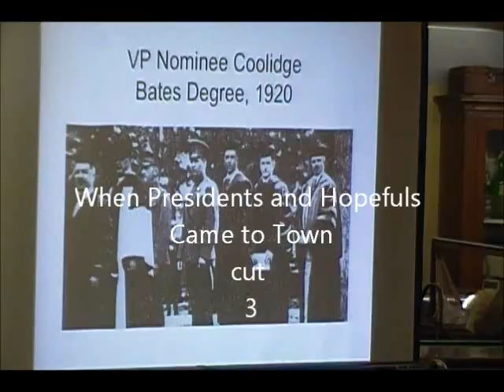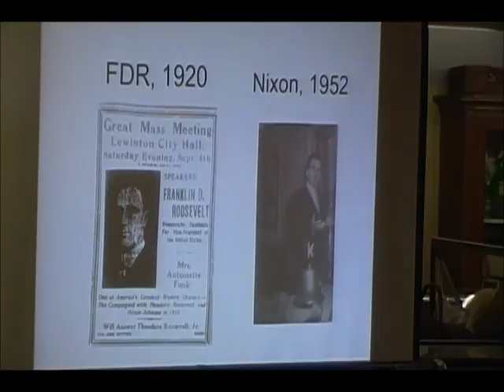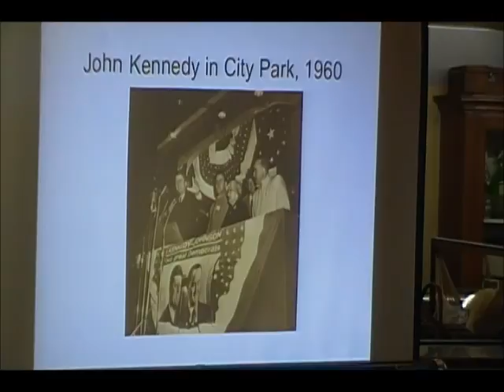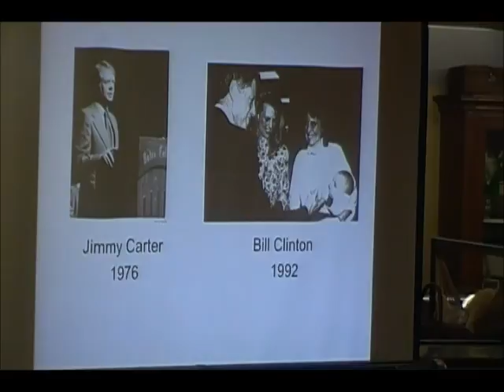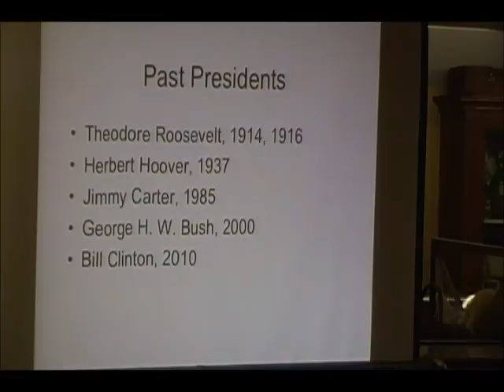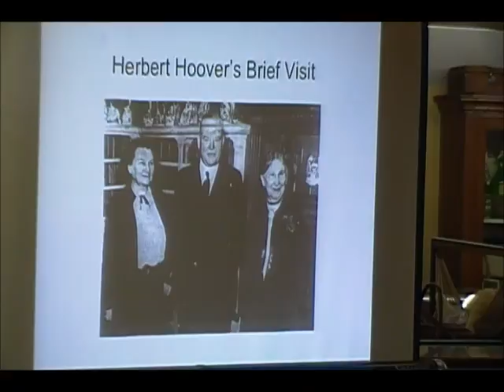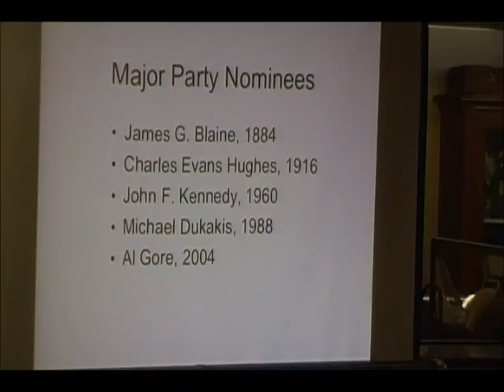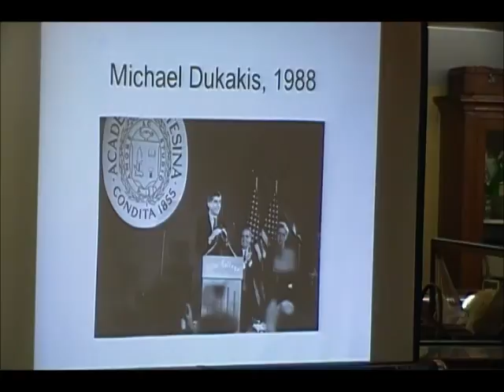When Presidents and Hopefuls Came to Town cut 3